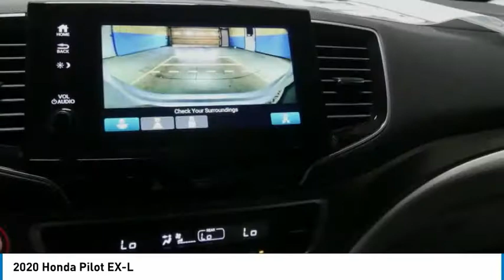2020 Honda Pilot 20HPI45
2020 HONDA PILOT Tyler, TX
Stock# 20HPI45

People can't stop talking about this widely acclaimed 2020 Honda Pilot EX-L.

*Impressive Features Make This Honda Pilot EX-L Stand Out From The Crowd *
Wheels: 18  Machine-Finished Alloy, VSA Electronic Stability Control (ESC), Valet Function, Trunk/Hatch Auto-Latch, Trip Computer, Transmission: 6-Speed Automatic, Transmission w/Driver Selectable Mode, Tires: 245/60R18 105H AS, Tire Specific Low Tire Pressure Warning, Tailgate/Rear Door Lock Included w/Power Door Locks.